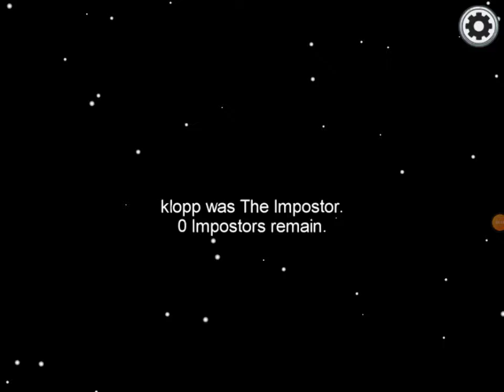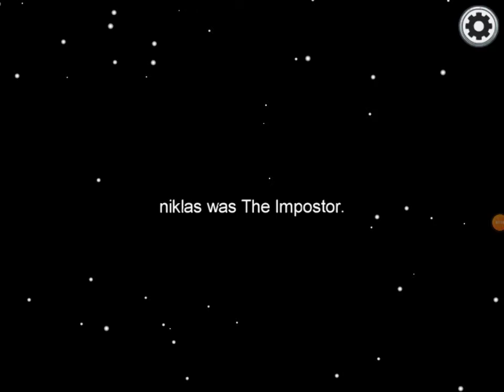My First Time Playing AMONG US!